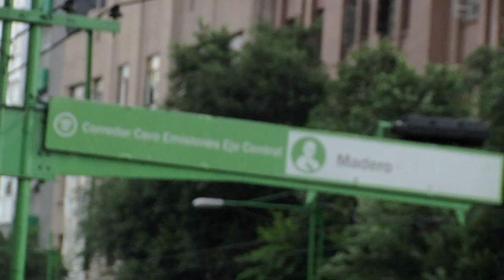Cities in Focus | Mexico City Historic District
While grappling with rapid population growth and increasing car ownership, Mexico City's Historic District finds ways to improve people's lives with sustainable urban development projects, including creating car-free streets and a "green wall" to recover public space.